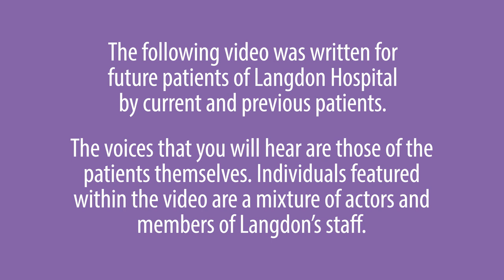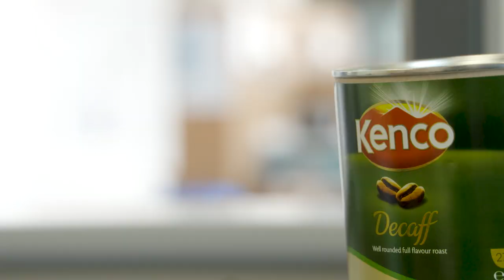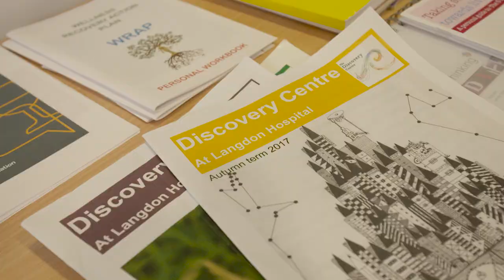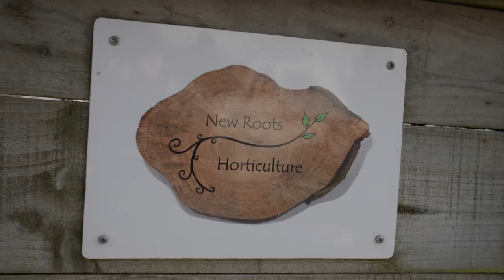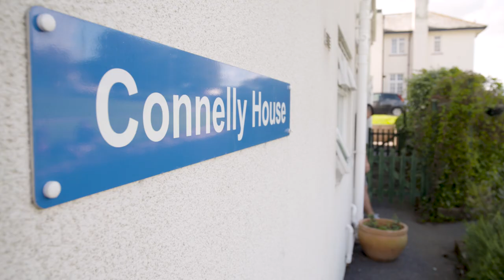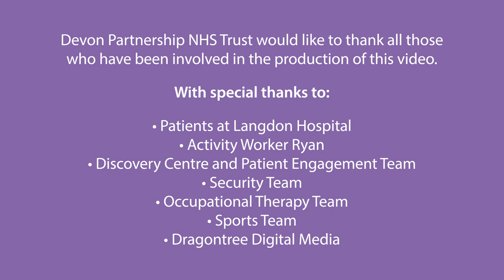This is Langdon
Patients from Langdon Hospital, part of our secure services, made a film to show and explain what it's like to stay at Langdon from arrival, during their stay and preparing for discharge.
Thank you to Dragontree Digital Media
dragontree.co.uk